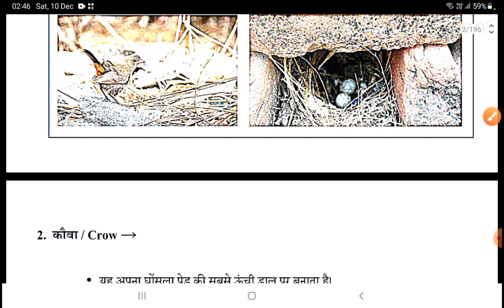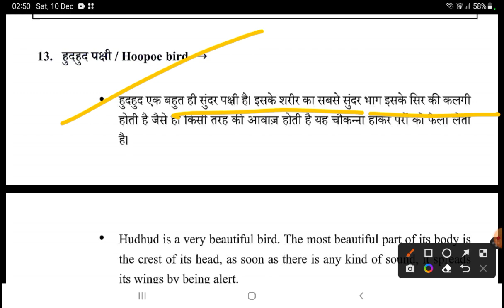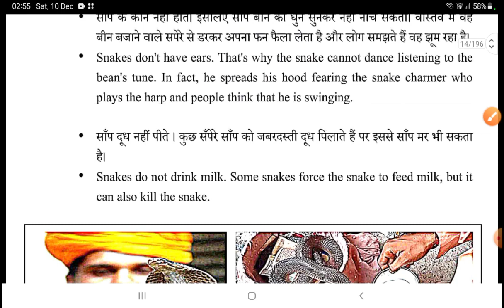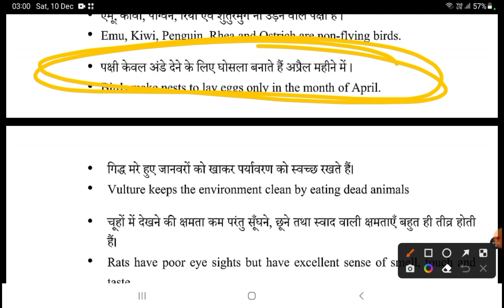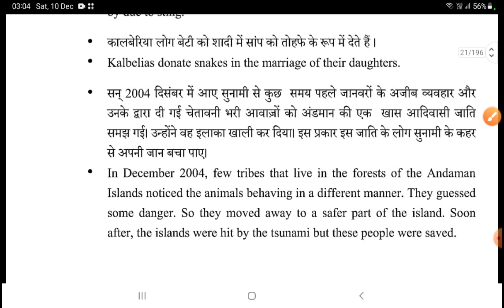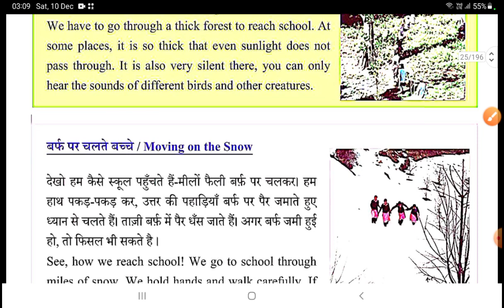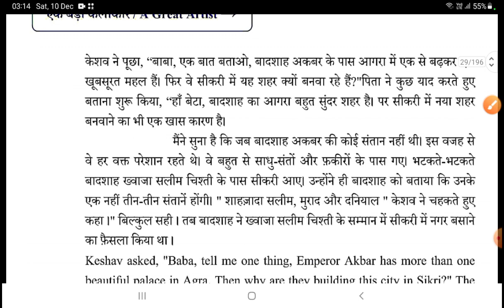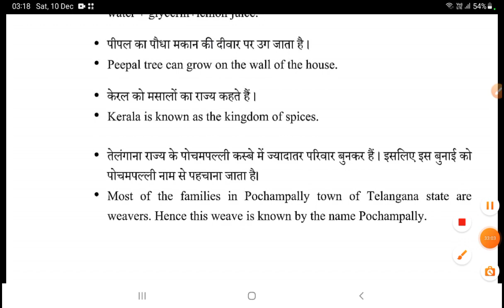CTET DEC2022-23 EVS NCERT निचोड़ शिक्षण विधियां